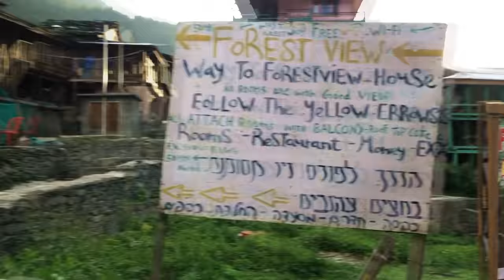Pearlish Himalayan Vlog | Part 2 | Pearle Maaney | Srinish Aravind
Pearle And Srinish are setting out for their first journey together after marriage to the mountains. They decide to vlog during this time and share their experiences.
Shot by Srinish and Pearle
Pearlish End BGM by Jecin George
Edited by Pearle Maaney